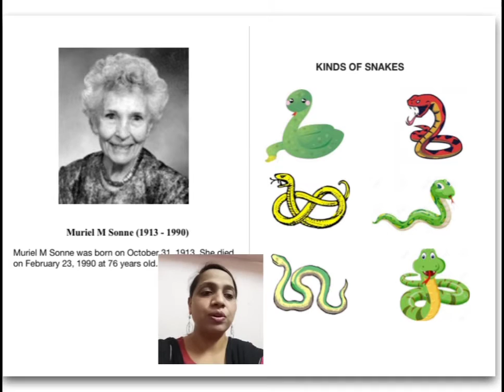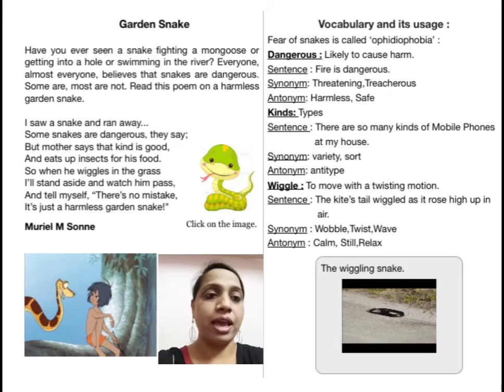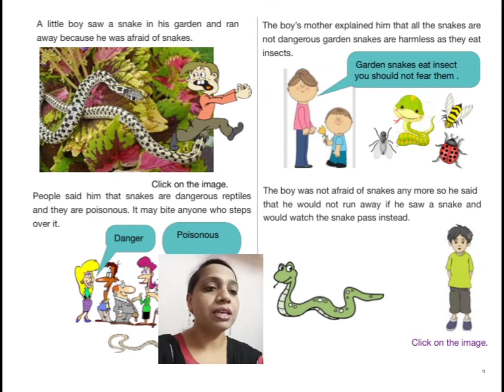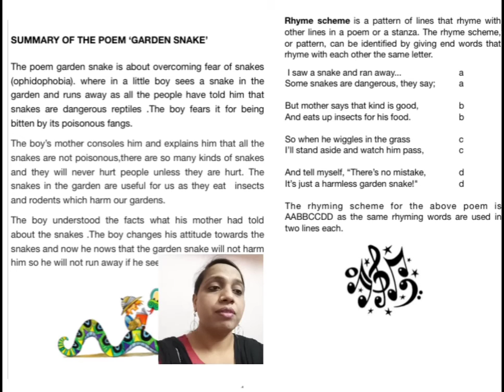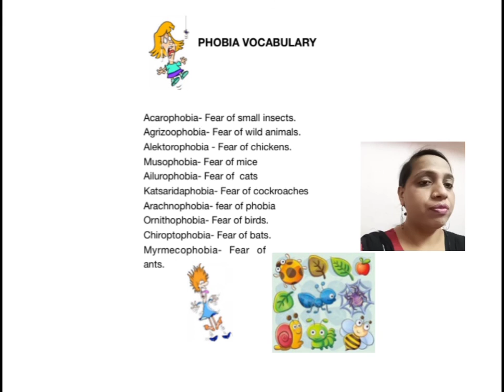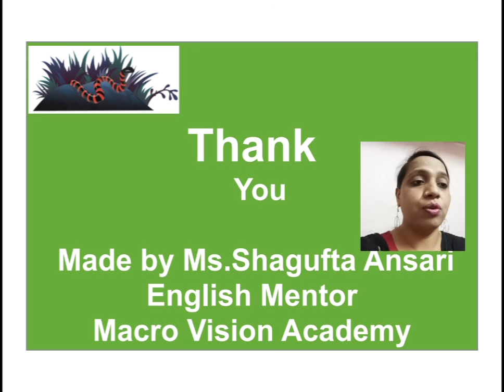15 November 2020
Class-7 th Honeycomb Explanation of Poem-9 'Garden Snake'